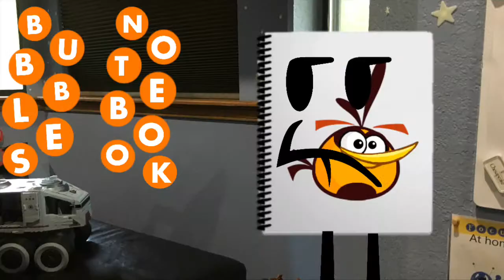Objects strike oppose new intro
Genders:

Square is make
Pink flamingos movie is female
Bubbles notebook is male
YouTube playbutton is male
Churros is male
Flickr is female
Microphone is female
Micket is male
Shooting star is female
Cereal box is male
LEEK. Is male
Boombox is female
Boomerang is male
Wheel is female
Apple is male
Blood knife is male
& your host laptop is male.

THATS ALL OF THE GENDERS!